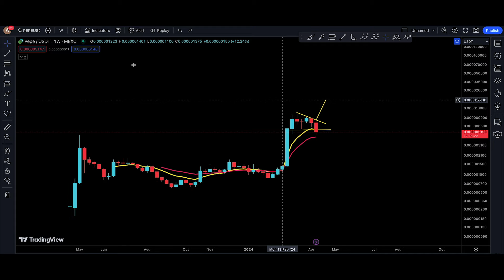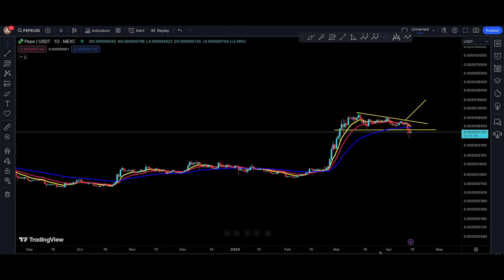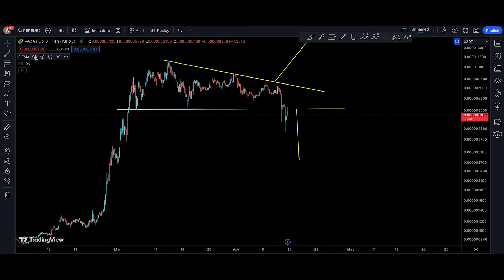Pepe Coin (PEPE) Price Prediction and Technical Analysis, WAR !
Pepe update today for 14 APRIL 2024